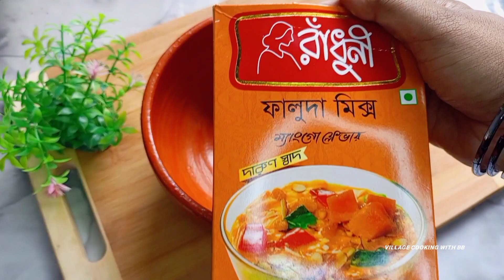ফালুদা রেসিপি | ফ্রুটস ফালুদা || কিভাবে ফালুদা তৈরি করতে হয় | ঘরোয়া পদ্ধতিতে ফালুদা রেসিপি